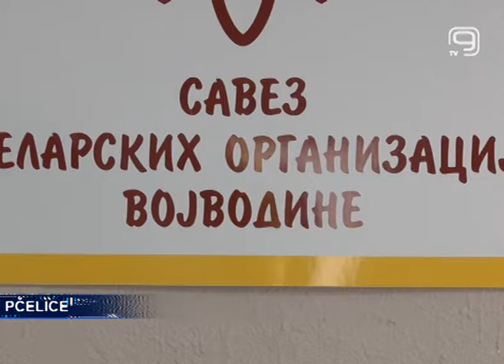TV KANAL 9, NOVI SAD: PČELARI VREDNI KAO PČELICE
Ovih dana pčelari imaju pune ruke posla, jer je počelo vrcanje meda od cveta uljane repice, bagrema i lipe.